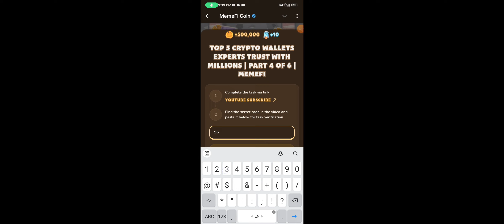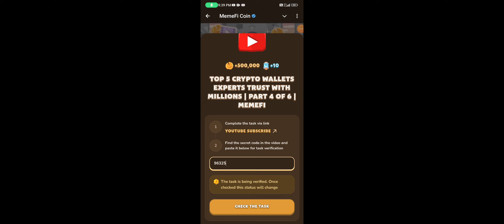MemeFi New Video Code Today | Top 5 Crypto Wallets Experts Trust with Millions |Part 4 of 6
Top 5 Crypto Wallets Experts Trust with Millions | Part 4 of 6 | MemeFi

TOP 5 CRYPTO WALLETS EXPERTS TRUST WITH MILLIONS | MEMEGIRLS
TOP 5 CRYPTO WALLETS EXPERTS TRUST WITH MILLIONS | MEMEGIRLS Memefi Code
TOP 5 CRYPTO WALLETS EXPERTS TRUST WITH MILLIONS | MEMEGIRLS Memefi
TOP 5 CRYPTO WALLETS EXPERTS TRUST WITH MILLIONS | MEMEGIRLS code
EARN $5000 A MONTH IN JUST 10 MINUTES
EARN $5000 A MONTH memefi
Memefi code
memefi code
memefi coin
memefi task answer
memefi answer
memefi question
memefi answers
memefi task
code memefi
memefi combo
memefi video
Memefi code
TOP 5 CRYPTO WALLETS EXPERTS TRUST WITH MILLIONS | MEMEGIRLS I MEMEGIRLS